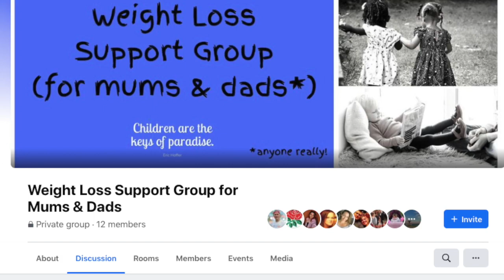Weight loss journey | Week plan| Dance| Weird emotions!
Can you believe it? 107 SUBS. Thanks for endless love and support.

               originally designed by Maurice Binder